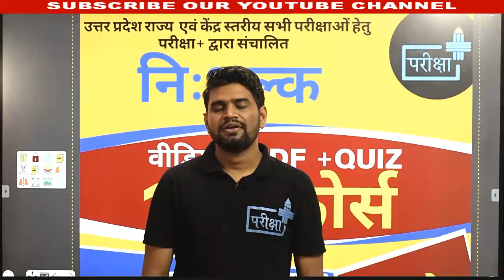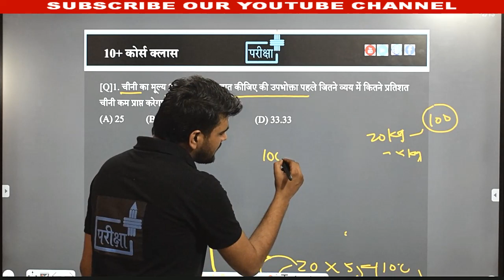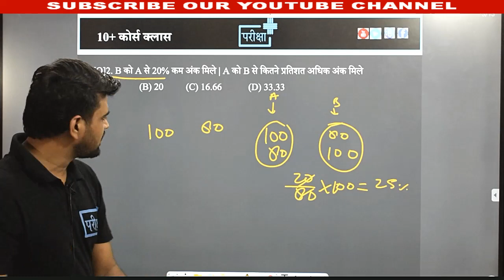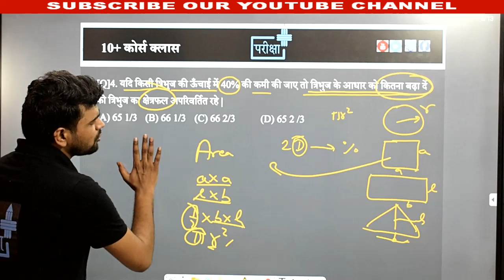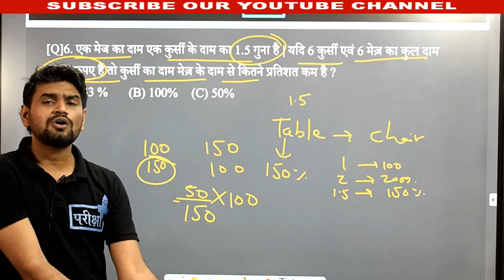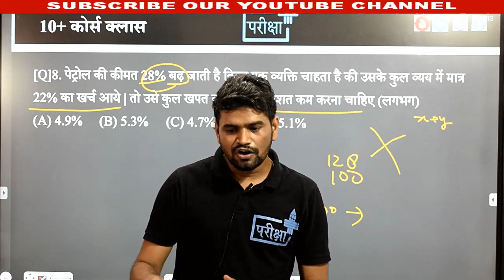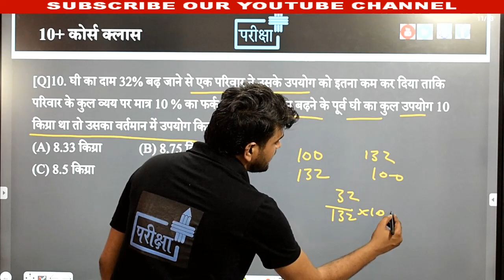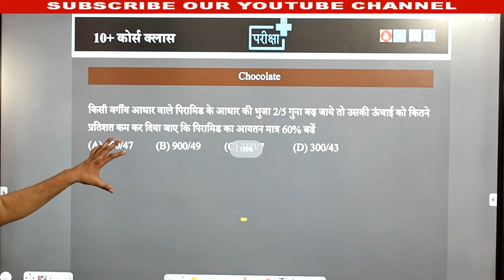Maths | Percentage | Basic Concept -2